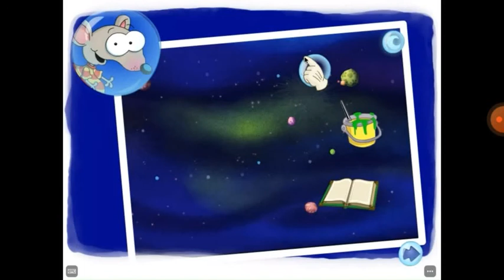toopy and binoo space door/the bubble box skip video/ the bubble box game/the faucet game reversed